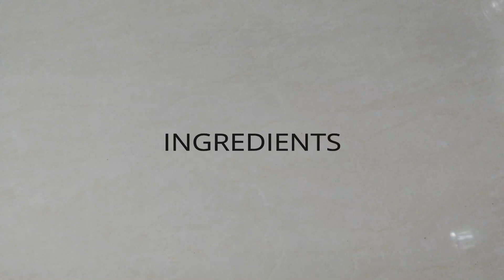തേന്‍ നിലാവ് പോലൊരു ചിക്കൻ വിഭവം | Honey Chicken | Tiny Cooking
Honey Chicken is crispy pieces of chicken breast that are fried to golden brown perfection, then tossed in a sweet and savory honey sauce.
Hope you will like it. Please share with you friends and family.